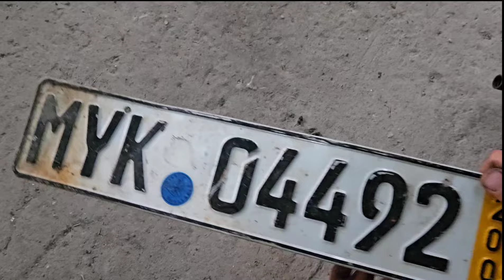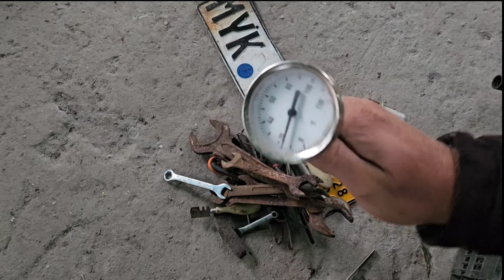co ludzie wyrzucają na złom 160